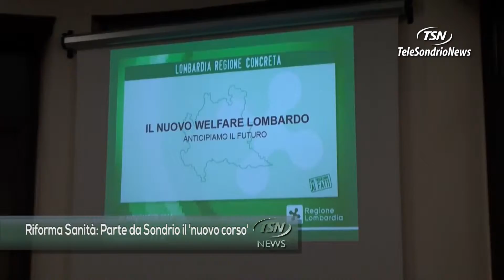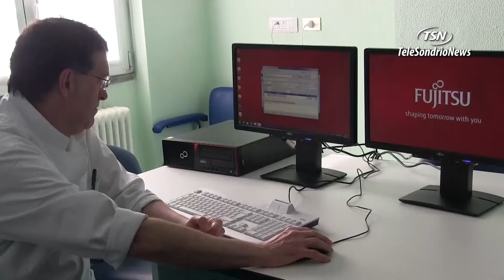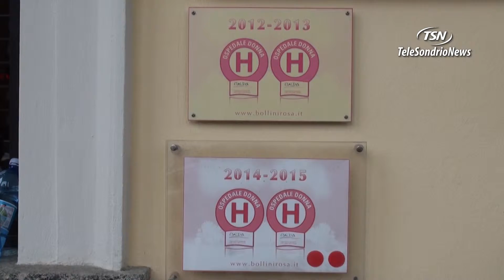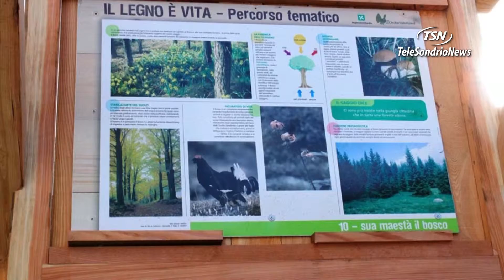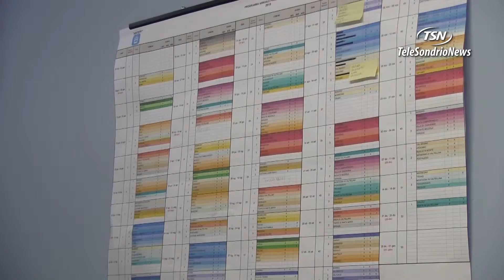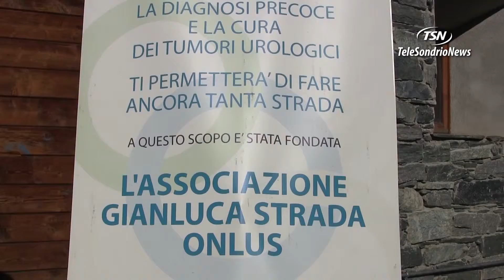TG GIOVEDI 26.11.2015_1